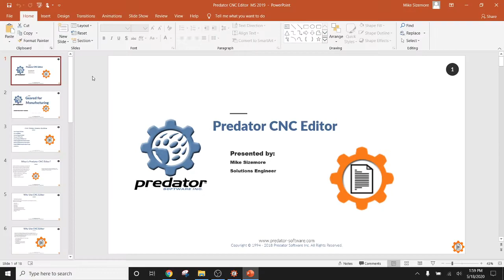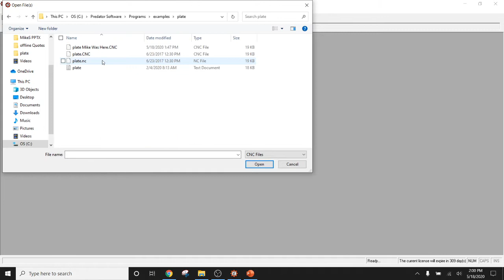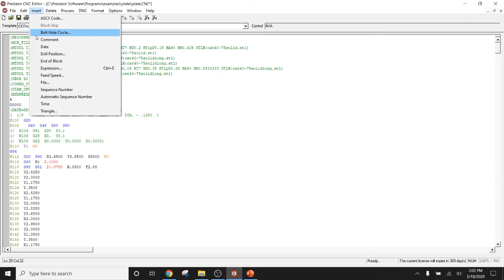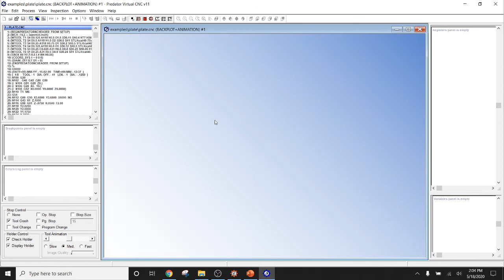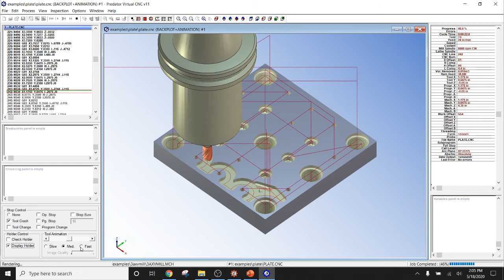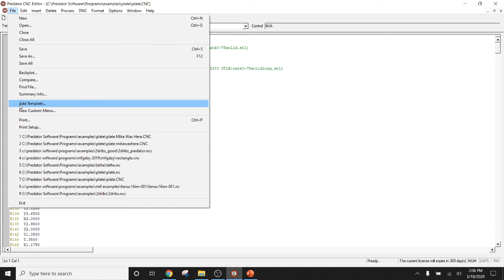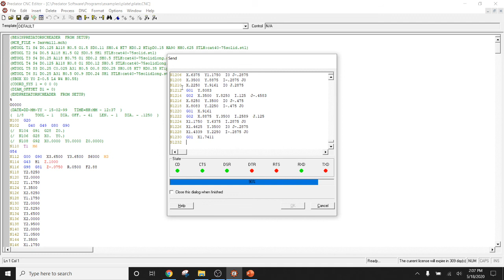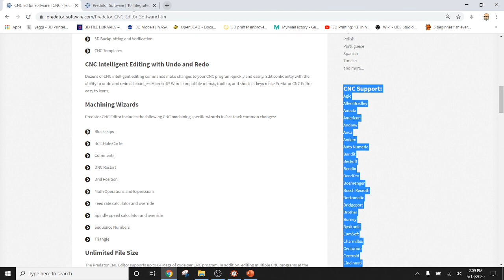Predator CNC Editor Software Demonstration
High Level demonstration featuring, file transfer, back plotting and file editing features.